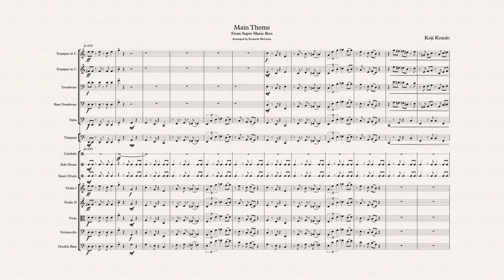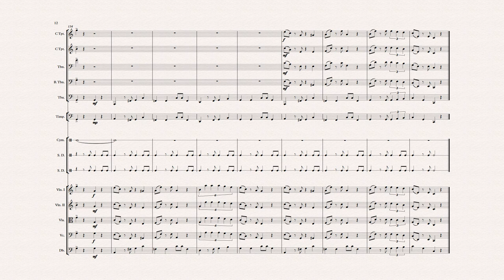Main Theme - Super Mario Bros - Transcription and Orchestra Arrangement